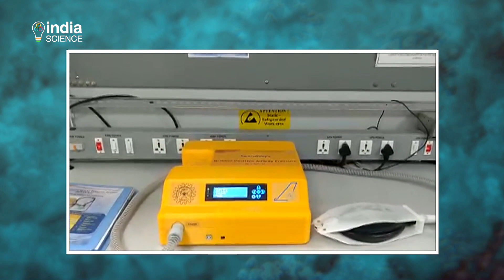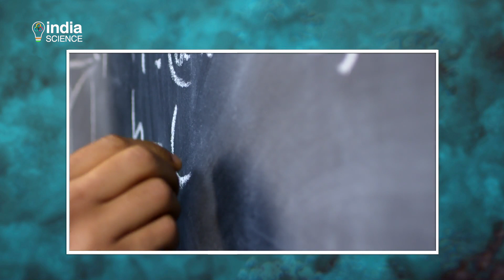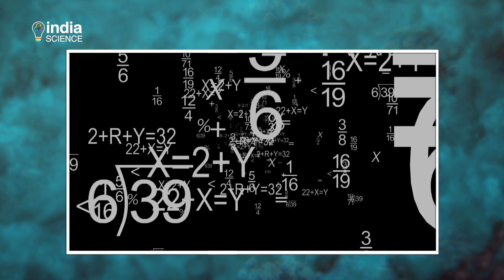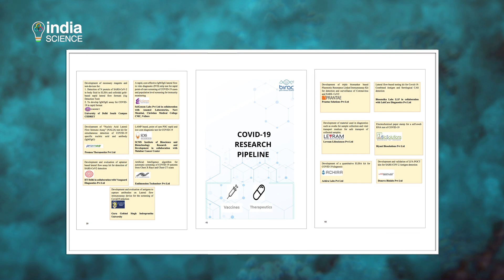Covid 19 Bulletin 13 May 2020 (H)